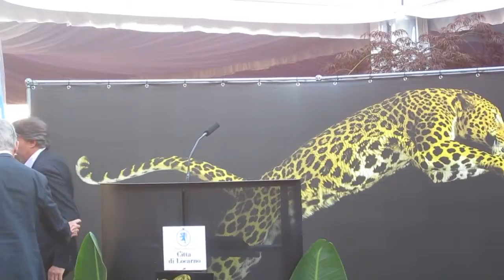Festival Locarno 2016 - Discorso d'apertura Locarno69 parte 2